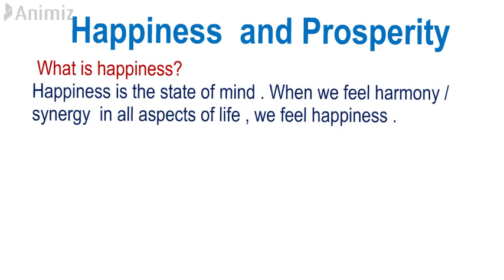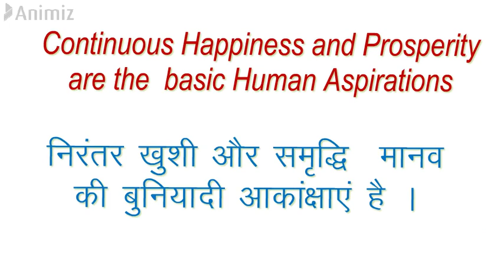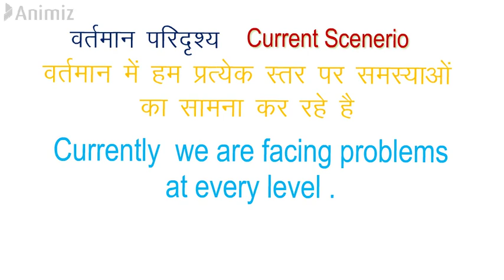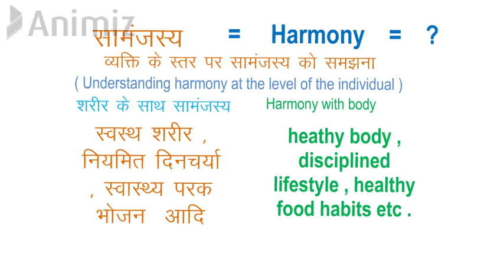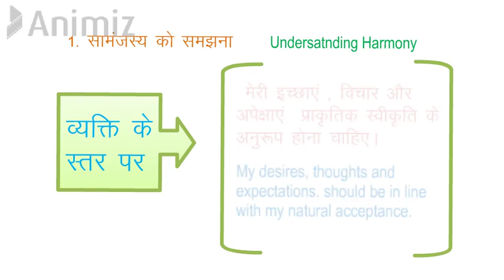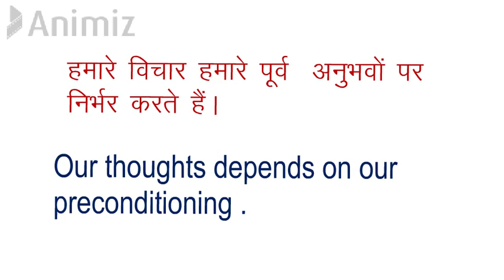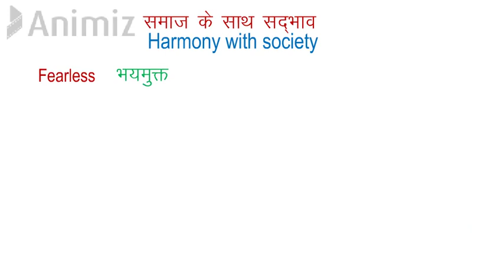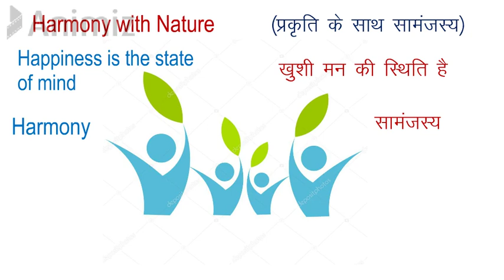Happiness And Prosperity Part 1in HINDI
Universal Human Values and Professional Ethics , Universal Human Values , Universal Human Values for Btech ,Universal Human Values for Diploma , LearnersClasses , UHVPE , UHVPE for B Tech , UHVPE for Diploma , Download study in material ENGLISH
khushi , samridhi , khushi kya hai , sada sukhi kaise rahe ,UHV , UHVPE , learnersclasses  ,